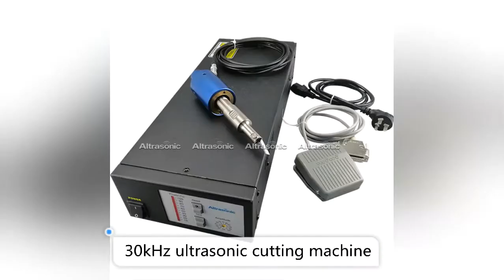30kHz ultrasonic plastic cutter for Aluminum foil（HD）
Competitive Advantages：

1. The use of high power ultrasonic transducer vibrating element, ensure the long time stable working
2. The cutting speed is improved greatly, the efficiency 10 times higher than the traditional cutting knife.
3.Can be installed high hardness blade, cutting blade can be replaced, greatly reducing the use cost
4.Suitable for any occasion, safe, harmless and easy to operate;
5.Suitable for cutting a variety of plastic materials, can cut any shape;
6.No rough edges, neat and beautiful incision